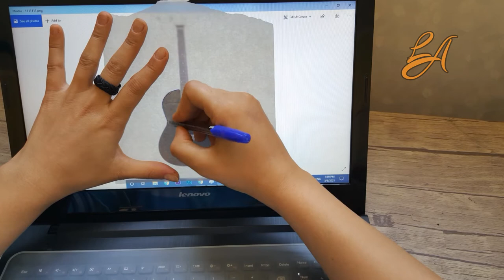How to Make Leather Keychain // Make Leather Guitar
In this tutorial post, I will make a Guitar keychain with natural leather.
first, we make the pattern of the keychain in the shape of a Guitar and then bring it on the leather then draw it on leather by special pen and cut it , and finally sew it by hand.
Both sides of the keychain are the same.
Everything from zero to one hundred is explained in the video.
make this beautiful leather keychain with your own hands. be sure everyone's eyes will be on your hands.
You can even give it as a gift to your friends.

be patient, you can make like me.